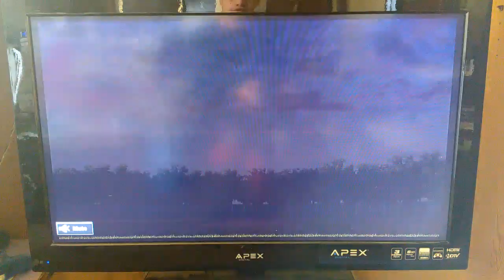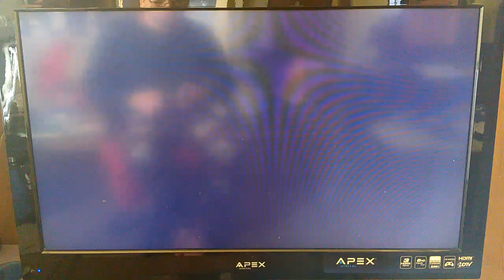MLB 14 Mets Franchise EP 31 2017 NLCS VS. ARIZONA DIAMONDBACKS (Game 1 NO-NO)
MLB 14 Mets Franchise EP 22 2017 NLCS VS. ARIZONA DIAMONDBACKS (Game 1 NO-NO)